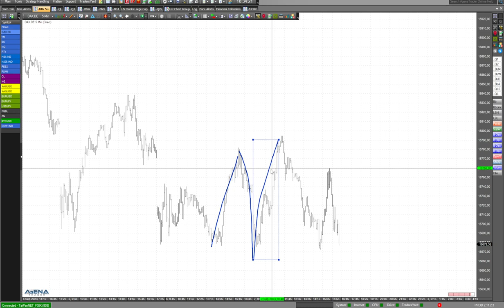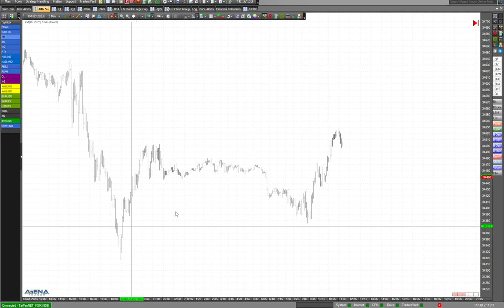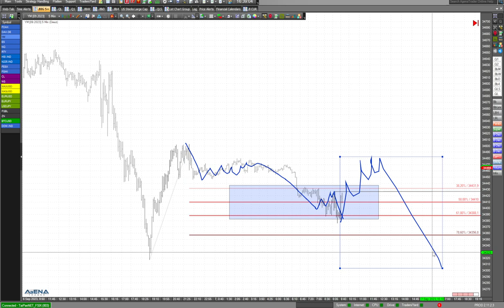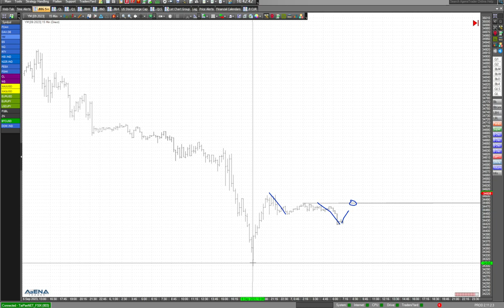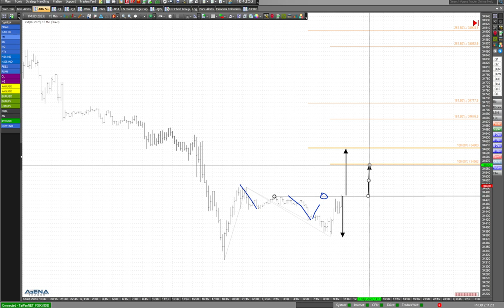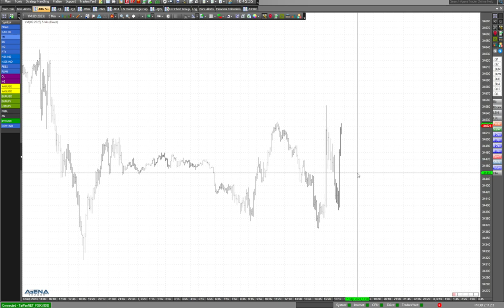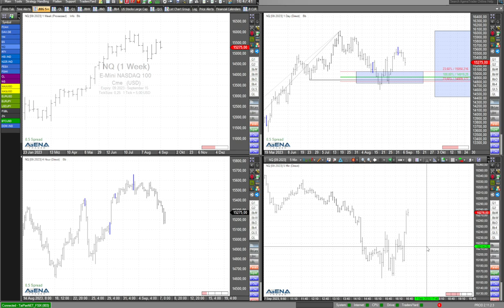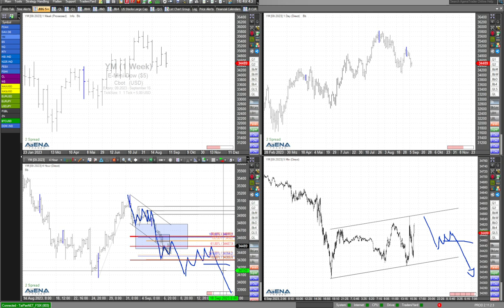Steile Bewegungen in den Indizes sind problematisch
Dax und Dow zeigen momentan steile Bewegungen. Es ist nicht ganz einfach damit umzugehen. Schauen wir uns das im Video genauer an.